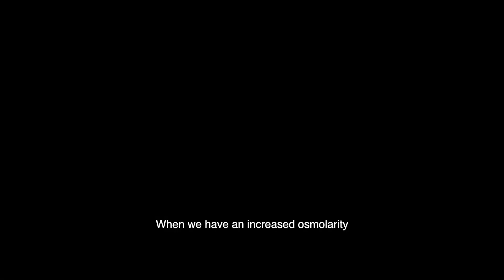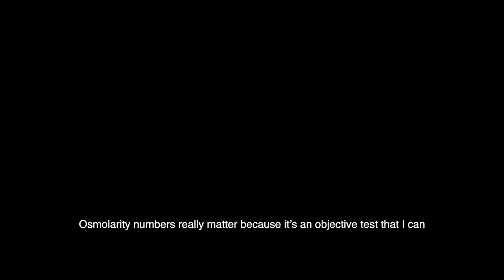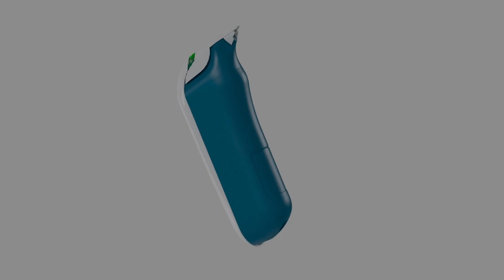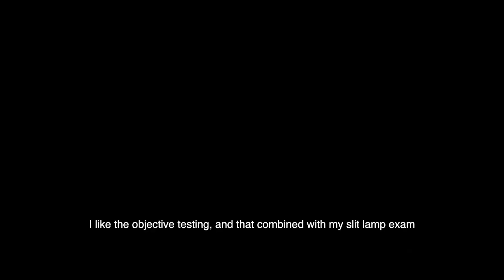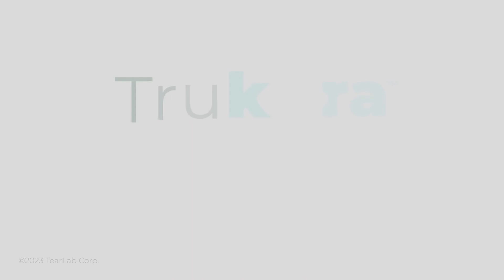Why Osmolarity Matters in Optometry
Key Opinion Leaders in Optometry, David Kading, Paul Karpecki, Jacob Lang, Walt Whitley, Douglas Devries, Josh Johnston, and Selina McGee discuss why they test for hyperosmolarity with the ScoutPro Osmolarity System

To learn more about the ScoutPro, visit Trukera.com